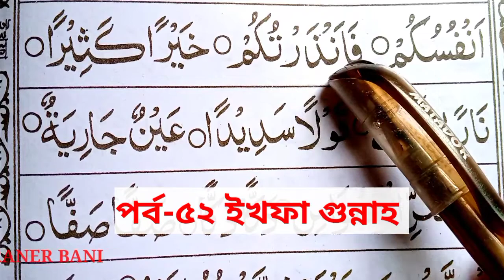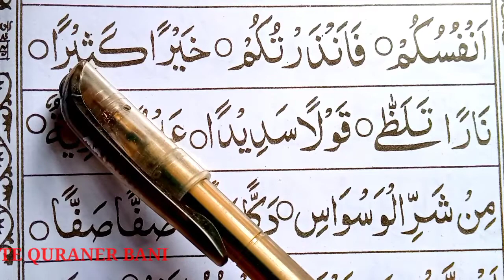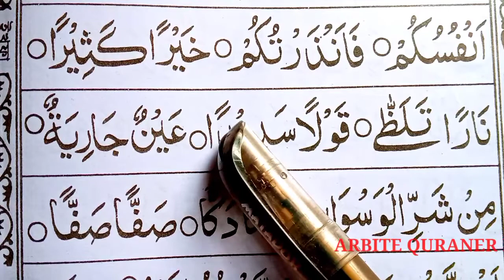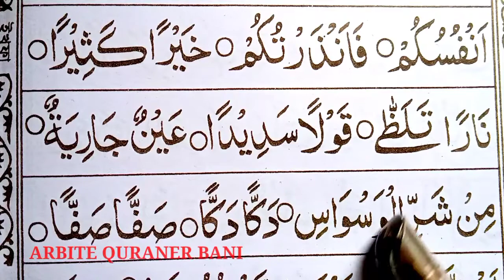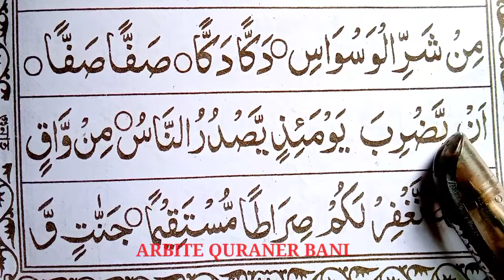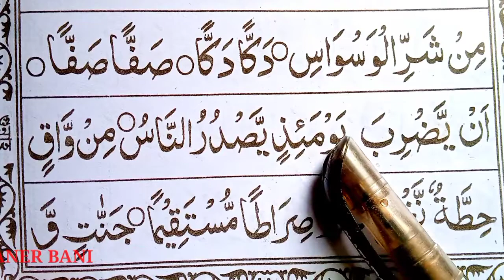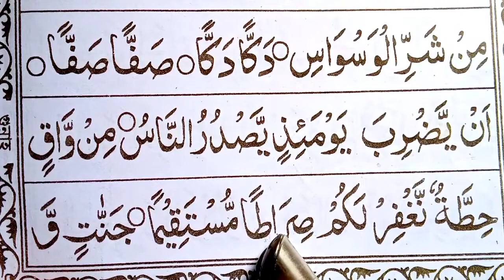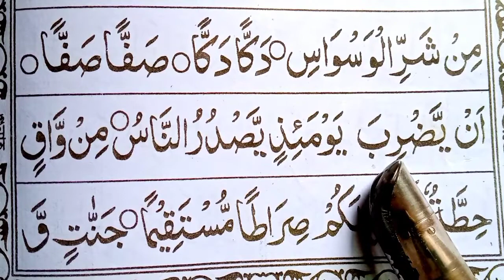নাদিয়াতুল কুরআন কায়দা১৮ নং পৃষ্ঠা। কুরআন শেখার সহজ উপায়।quran shikkha bangla ||EP-68 পর্ব- ৬৮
দ্বীনি ইলম শিক্ষা করা প্রত্যেক মুসলমানের উপর ফরয (আল হাদিস)

দুনিয়ার অধিকাংশ মানুষ যখন দুনিয়ার কাজে ব্যস্ত তখন আপনারা কোরআন শিখার চেষ্টায়। আল্লাহ আপনাদের কোরআনের বরকত দান করুন আমিন।

Qaida Nuraniyah, page-18, পৃষ্ঠা- ১৮
Lecturer: Hafiz Muhammad Razibul Islam
channel, ARBITE QURANER BANI
online full quran course,

🗞️আমাদের কোরআন শিক্ষা ক্লাসের প্লেলিস্ট লিং:-

🌷ধন্যবাদ সকলকে আমাদের সাথে থাকার জন্য।আল্লাহ আপনাদের দুনিয়তে শান্তি ও পরকালে মুক্তি দান করুন, আমিন। 🤲